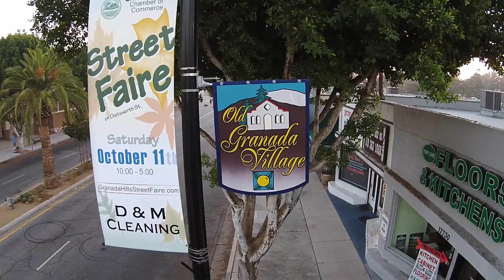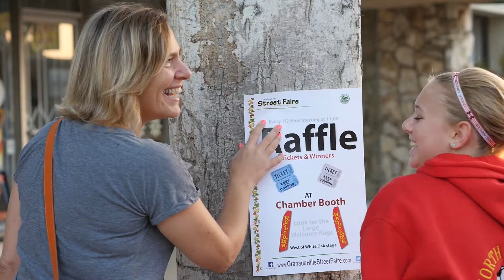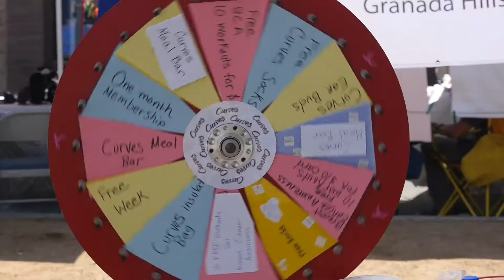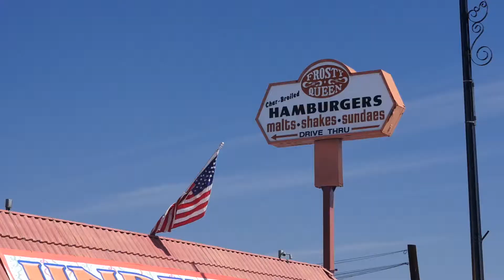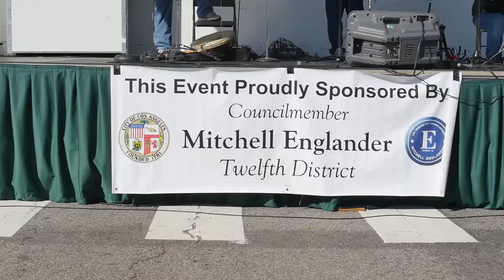Granada Hills Street Faire 2014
IT'S BACK! After a five year hiatus the Granada Hills Street Faire came back with vengeance.15 to 20 thousand people poured into the streets to celebrate their community. Rides, bands, dancers , food, gifts, education and a classic car show... There was fun for all!!